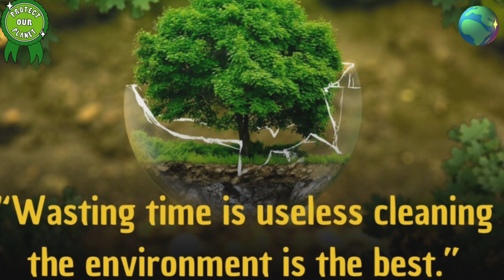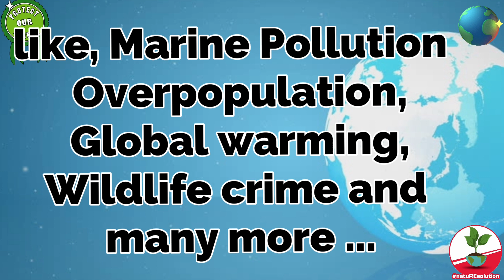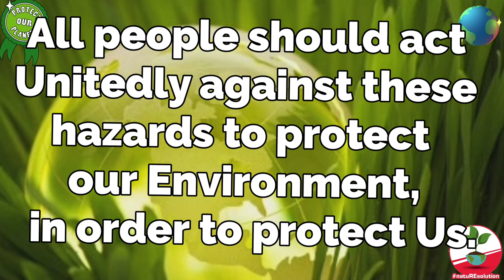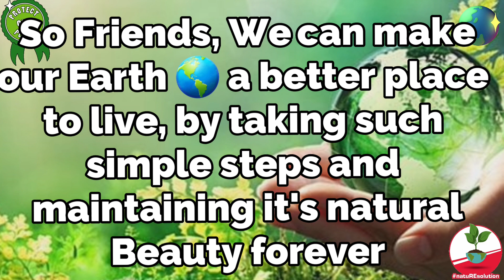WORLD ENVIRONMENT DAY Speech In English/SPEECH On Environment Day In English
Hello Friends, Happy WORLD ENVIRONMENT Day Wishes from  @devashreespassion. Here I am Sharing the best and easy Speech on ENVIRONMENT Day. Its very helpful in school speech competitions

World Environment Day (WED) is celebrated annually on 5 June and is the United Nations' principal vehicle for encouraging awareness and action for the protection of the environment. First held in 1974, it has been a platform for raising awareness on environmental issues such as marine pollution, human overpopulation, global warming, sustainable consumption and wildlife crime. World Environment Day is a global platform for public outreach, with participation from over 143 countries annually. Each year, the program has provided a theme and forum for businesses, non government organizations, communities, governments and celebrities to advocate environmental causes.